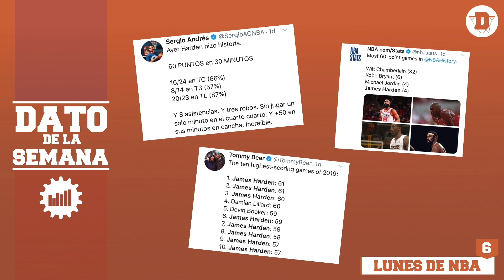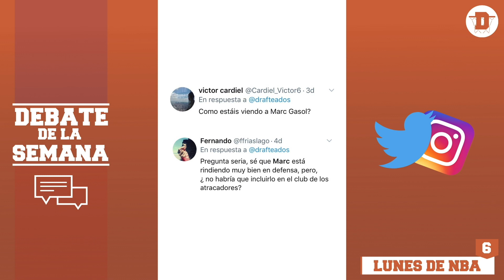LUNES DE NBA | Ep.6 (T2)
Todos los lunes repasaremos aquí la actualidad de la NBA en un sólo vídeo. Las clasificaciones, los mejores equipos y jugadores de la semana... y mucho más.